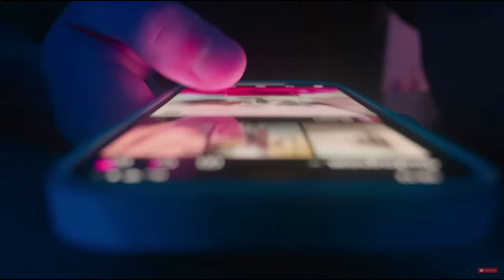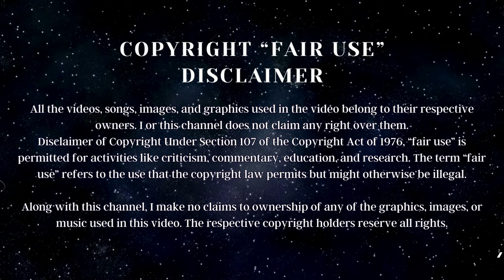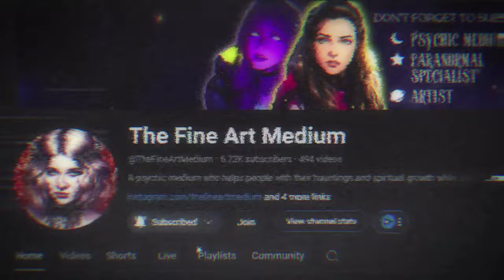@CJFaison's DANGEROUS Randonautica Adventure Reaction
In this video, I comment on CJ's Randonautica experience and psychically assess to see if there are any paranormal threats lurking in the dark.

MY LINKS